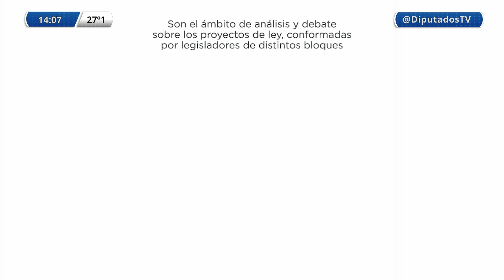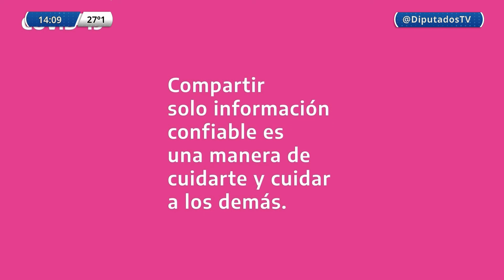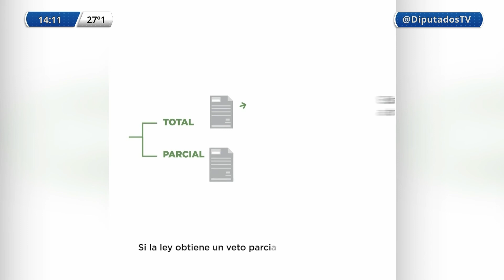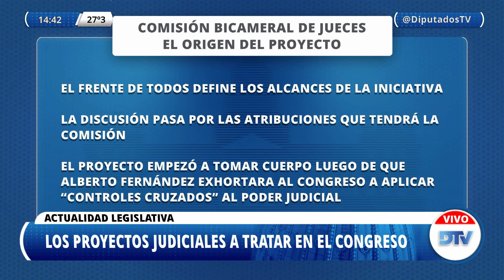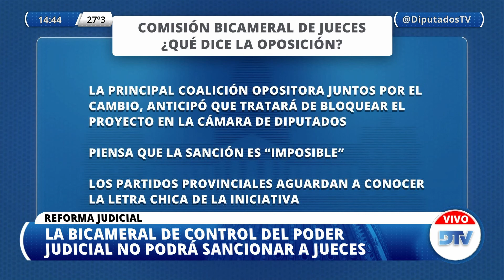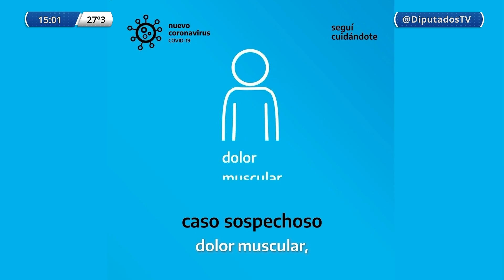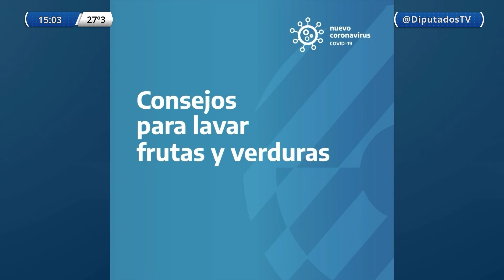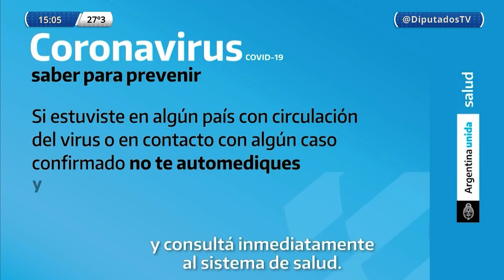DTV - Segunda Edición 04/03/2021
DTV - Segunda Edición -

En esta emisión Conducción: Melina Fleiderman
Periodistas: Amanda Alma - Mauricio Cantando.-

República Argentina